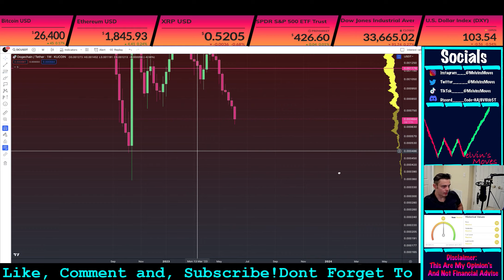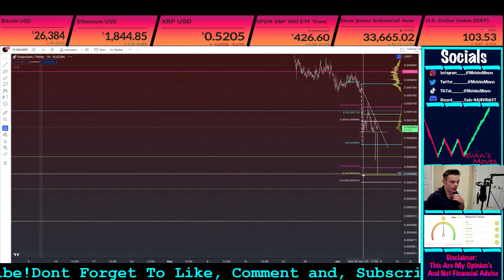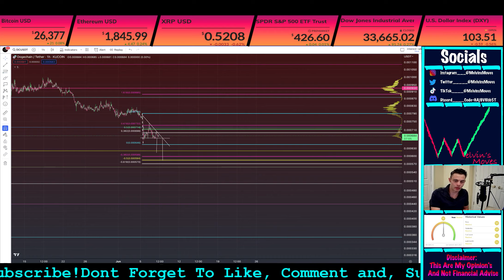DogeChain Price NEAR THE BOTTOM WATCH THESE PRICES! 🚨🚨🚨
Dogechain Doge SHiba Lunc Pepe Btc Eth & MORE

This video is about DogeChain (DC) Technical Analysis  and my current opinion’s about the crypto market.